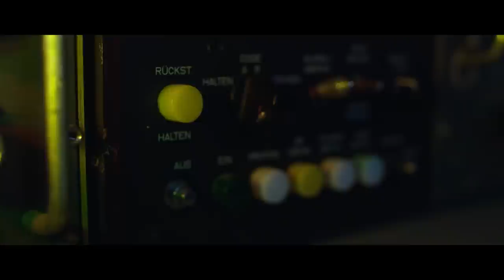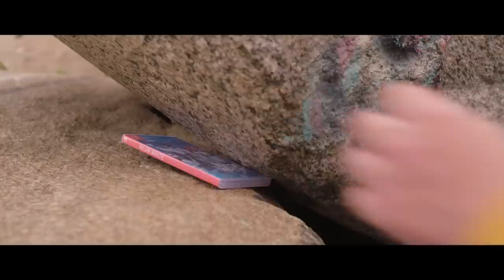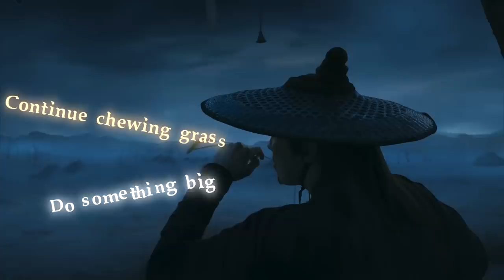GAMING-HIGHLIGHTS DES SOMMERS: Neon White, The Cycle: Frontier &amp; mehr | GAME TWO #254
WIR SIND ZURÜCK! Und neben einer kleinen Star-Trek-Hommage haben wir euch auch einen ganzen Batzen Games aus der Sommerpause mitgebracht: Vom Strategie-Planenten haben wir WARHAMMER 40K: CHAOSGATE - DAEMONHUNTERS mit gebracht, sowie DUNE: SPICE WARS, SONGS OF CONQUEST, FIRE EMBLEM WARRIORS: THREE HOPES, CITIZEN SLEEPER und SONGS OF CONQUEST. Außerdem waren Chris und Esther im Holodeck unterwegs und wurden gezwungen folgende Koop-Games zu spielen: THE CYCLE: FRONTIER, WE WERE HERE FOREVER, CUPHEAD: THE DELICIOUS LAST COURSE und TMNT: SHREDDER'S REVENGE. Markus hat es hingegen mit einem Alien zu tun bekommen, dass einen großen Haufen etwas werkwürdiger Spiele hortet, darunter PEGLIN, UNDERDOG DETECTIVE, NEON WHITE, SOUNDFALL und HARDSPACE: SHIPBREAKER. Ach ja! Und Esther hat auch noch ein paar Spiele gefunden. Wo? Ähm naja... Im Brustkorb von Chris. Und zwar MY TIME AT SAND ROCK, CARD SHARK, MONSTER HUNTER RISE: SUNBREAK und SILT.